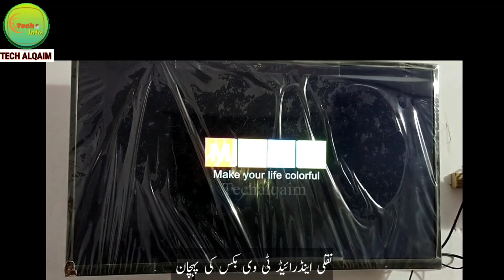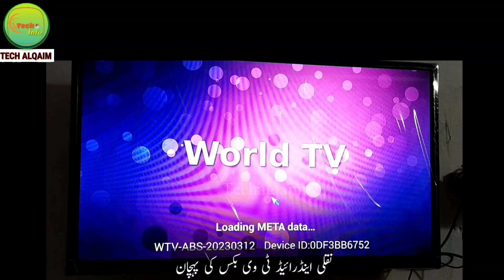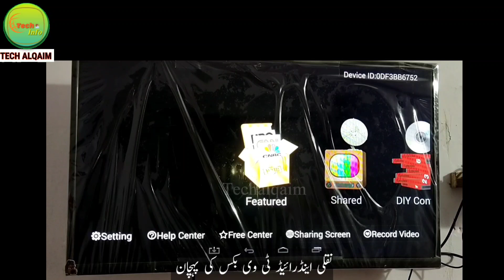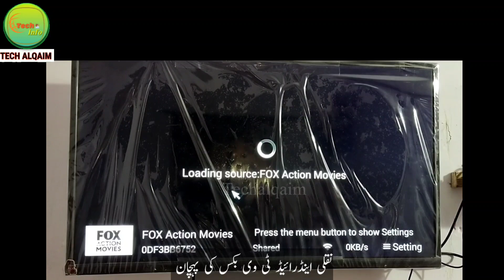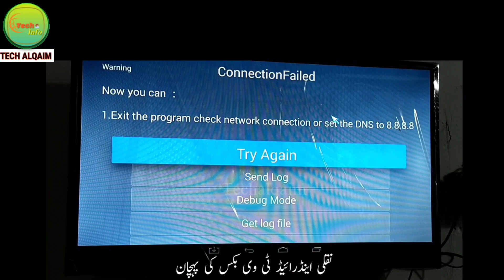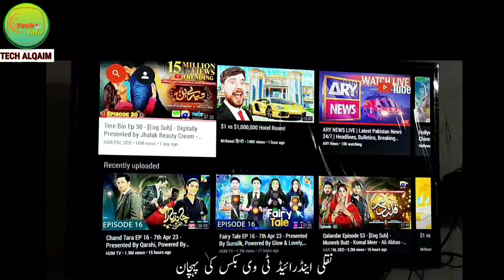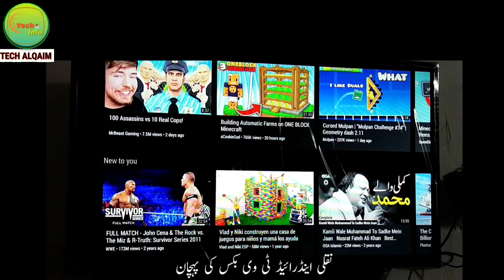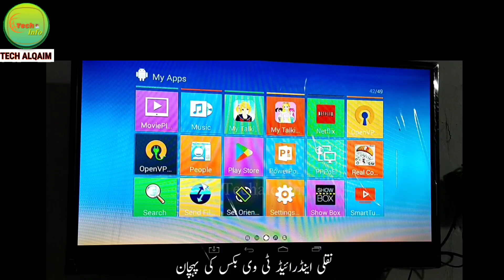android tv box 2023 | best Android tv box of 2023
Which One Is Better - Mi Box And Fire Tv Stick And Mi Tv Stick || Fire Tv Stick || Mi Box

best android tv box 2022 in
bangladesh
best android tv box for gaming
2022
android tv box x96q
dany android tv box
android tv box t95h
x96q pro tv box
android tv box connect led tv
ptcl smart tv bOx
smart tv box x96 mini
android tv box karachi
android tv box channels list
pakistan
android
Android Box for LED TV
Dany 4K Smart TV Box price in Pakistan
Best TV Box in Pakistan
Smart TV Box
Daraz Android TV Box
Which Android TV box is best?
What does an Android TV box do?
Which Android bOx is best in Pakistan?
Are Android TV boxes legal?